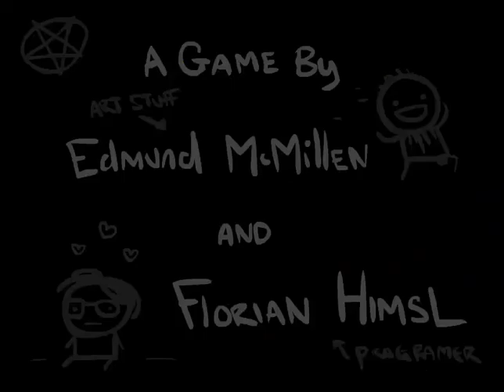Let's Play - The Binding of Isaac - Episode 193 [Celtic Cross]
I don't know what it does, but by god I like it.